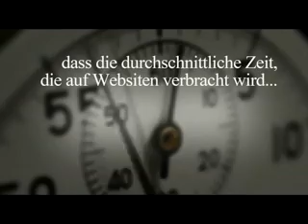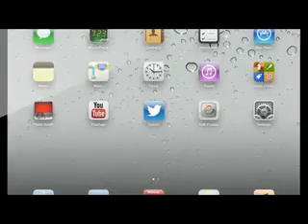Warum Sie auf Onlinevideos setzen sollten.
10 % aller Networker erreichen Ihre Ziele.
Weshalb? Der Grund ist einfach.
Es sind die drei T's.: Trend,Timing und Team.

Trend bedeutet, das was die "Masse" haben will.
Timing heisst,dass Du bereits positioniert bist, wenn die Nachfrage kommt.
Und Team heisst Unterstützung zu haben und vor allem ein einfaches, duplizierbares, erfolgserprobtes System zu haben um damit arbeiten zu können.

Jetzt informieren, starten und heute schon das erste Einkommen erzielen.